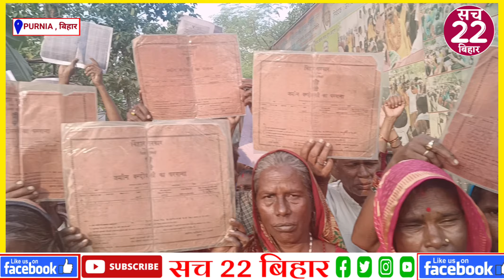अशोक ठाकुर ने दिया विवादित बयान कहां मुख्यमंत्री नीतीश कुमार को गर्दन में हाथ डालकर दिखा देंगे